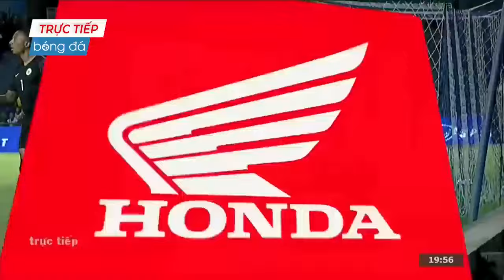🔴VIỆT NAM - CURACAO | KING'S CUP | TRẬN CHIẾN QUÁ CĂNG THẲNG ĐƯA NHAU VÀO LOẠT LUÂN LƯU QUÁ GAY CẤN